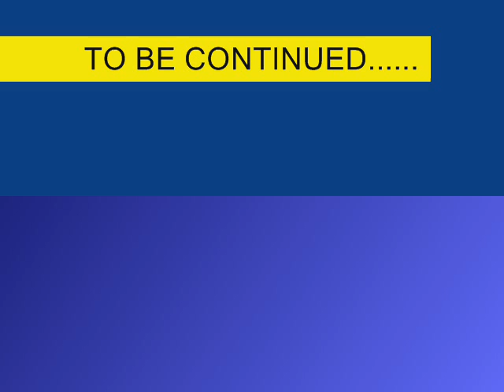Star Wars Figures!: The Phantom Figure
Star Wars Episode 1 The Phantom Figure!
This Video was made in about 4 or 5 hours by one person so please no harsh critisising.

A BusAProductions ( Alex Lees )